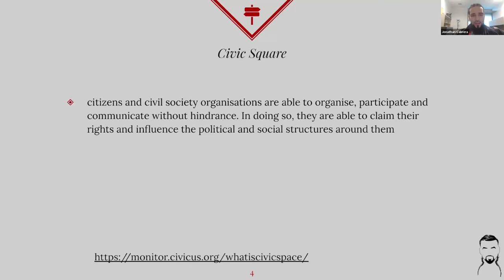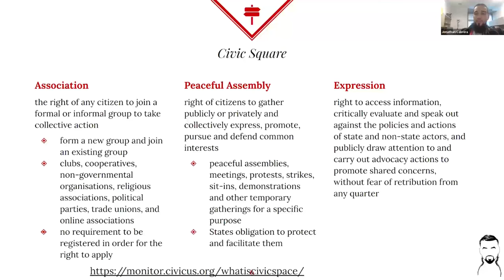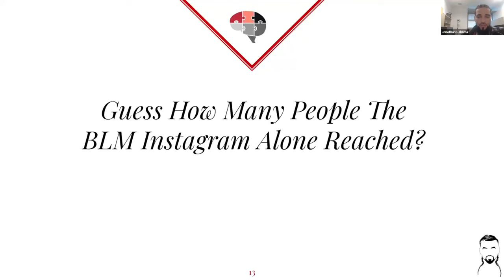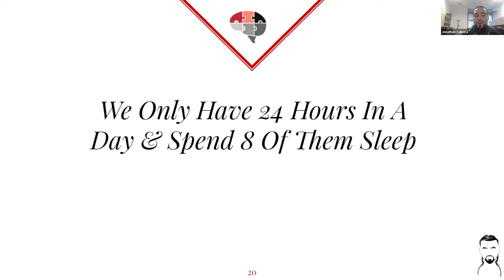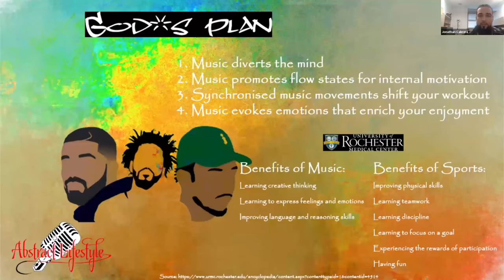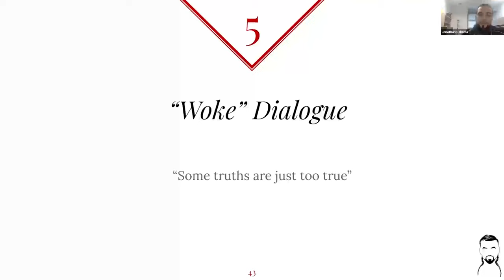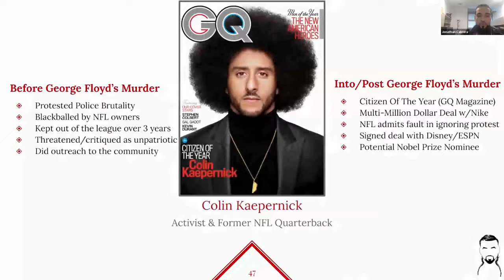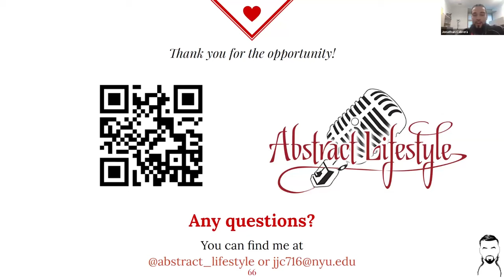Hip Hop and Social Media: The New Civic Square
Hip-hop and social media have shown the extent of their reach across all walks of life, regardless of race, religion, and politics, making them the new Civic Square. Hip-hop is now the most consumed music genre and the average person spends at least two hours daily on social media. Transcending even socioeconomics, these two mediums provide the best opportunity for inclusivity.